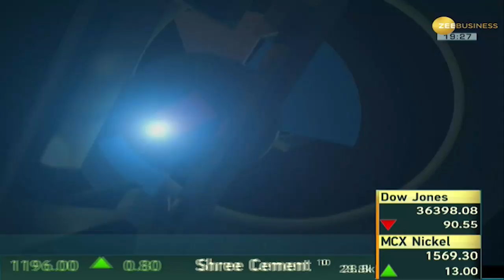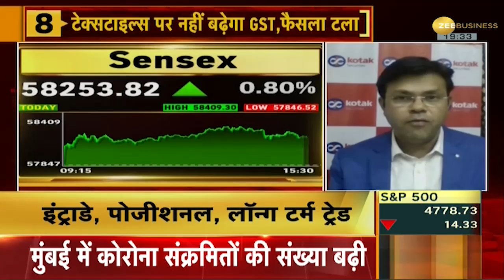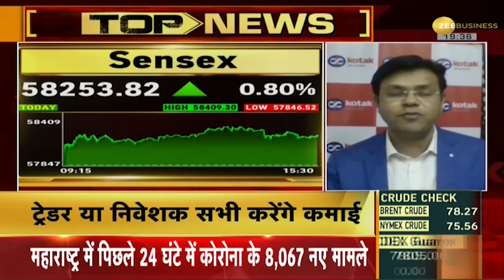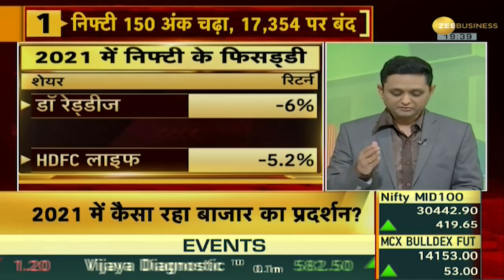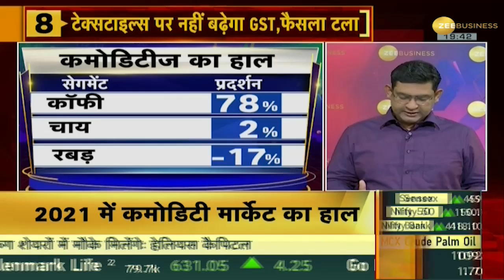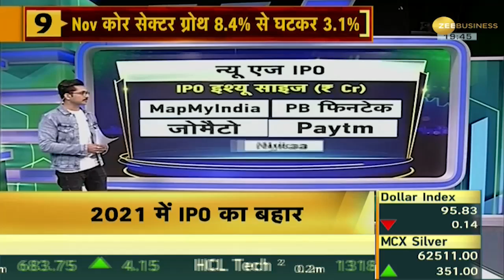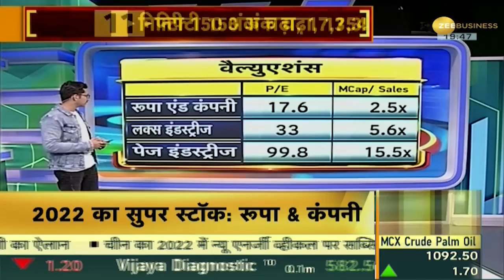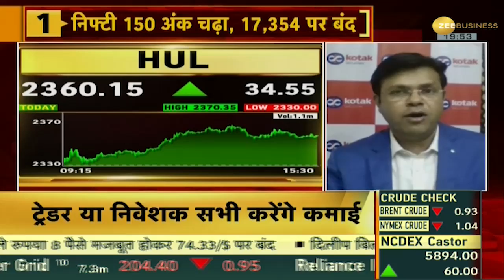Bazaar Agle Hafte: जानिए आज के बाजार का हाल और कीजिए अगले हफ्ते की प्लानिंग | Share Market News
In this episode of Bazaar Agle Hafte, know the action in the market today and what should be your strategy for next week.

'Bazaar Agle Hafte' में आज देखिए बाजार का पूरा हाल और जानिए बेहतर नतीजों के लिए क्या होनी चाहिए आपकी रणनीति.